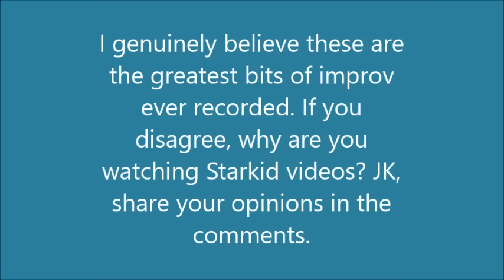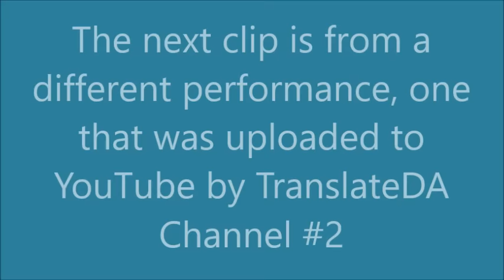the greatest bit of improv ever put on a stage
Other titles include:
That bit of improv Joey did in The Trail to Oregon
When Jeff Blim Broke Character
How To Succeed In Business Without Really Trying